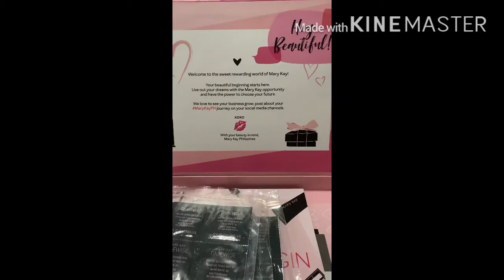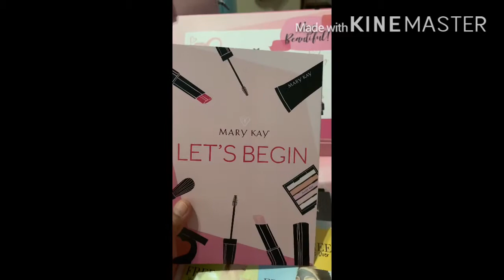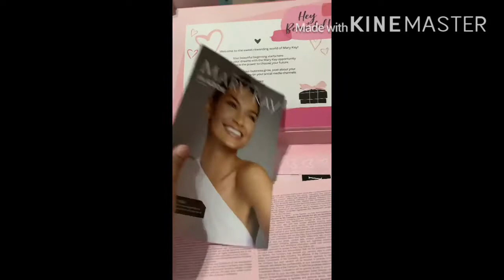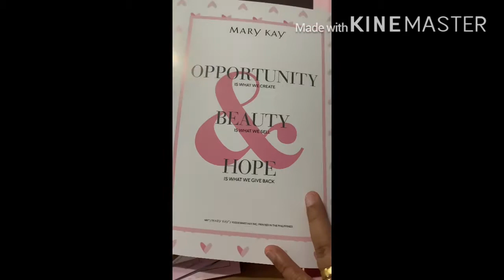Unboxing: Mary Kay SUP